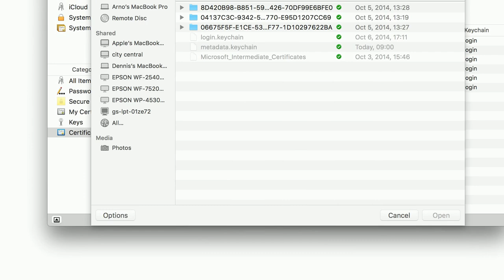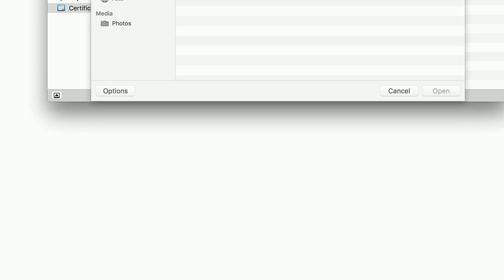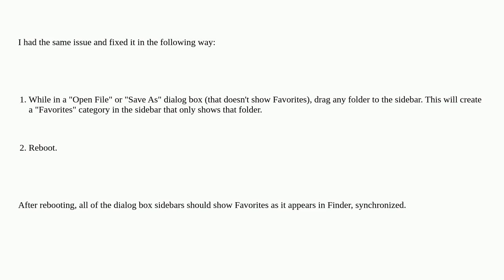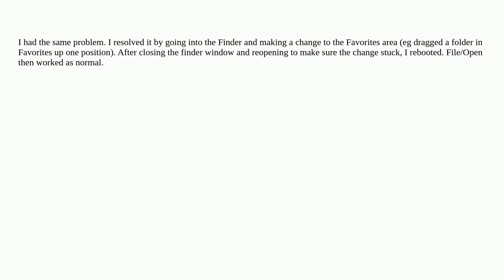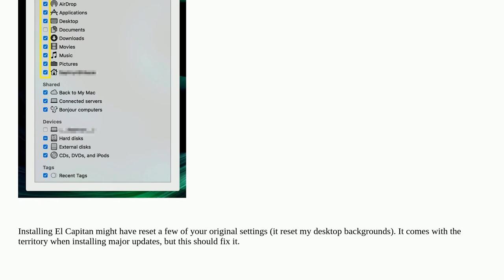Apple: "File Open" dialog is missing sidebar items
"File Open" dialog is missing sidebar items

A special thanks goes out to the awesome community

  macos sidebar finder